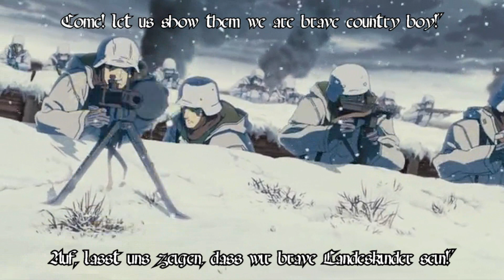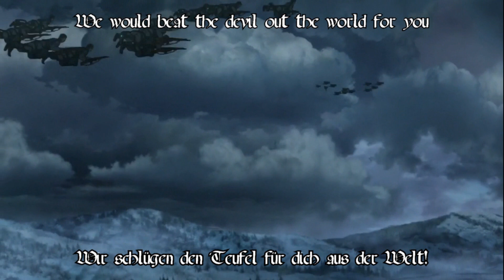Youjo Senki & Izetta - AMV - Fridericus Rex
I'm back online! In every sense!^^
In case someone among you doesn't know it already, I these last days I found myself unable to work on more AMVs due to some unexpected problems with my video editing programs.
But finally I solved these problems, and so I've been able to complete this new video I started a couple of weeks ago.
I always thoght that "Fridericus Rex" deserved a new amv, something more related to the song's meaning, and obviously both Izetta and Youjo Senki are perfect subjects for this song^^
Well guys, that's all for now.
I hope you'll enjoy this video, and get ready for more to come.